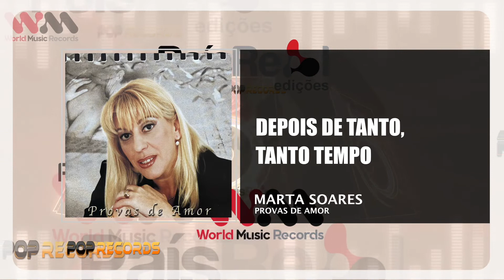Marta Soares - Depois de Tanto, tanto tempo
MARTA SOARES
Edição - 1995
Faça o Download ou ouça na sua plataforma digital favorita: